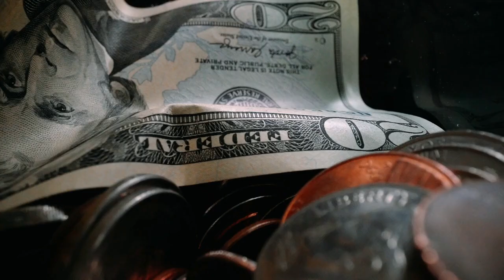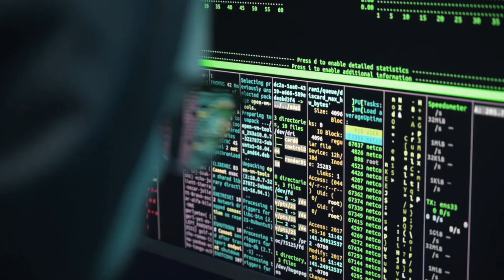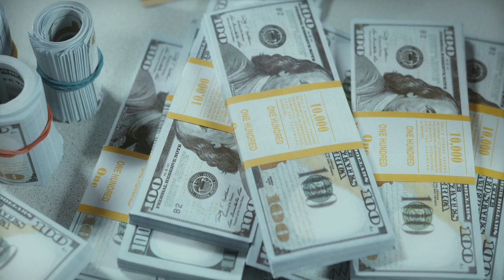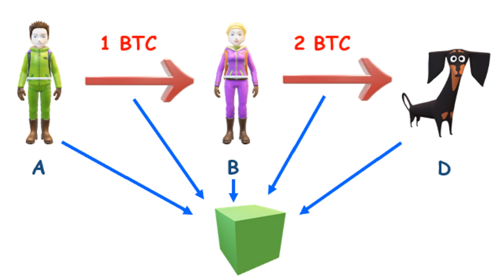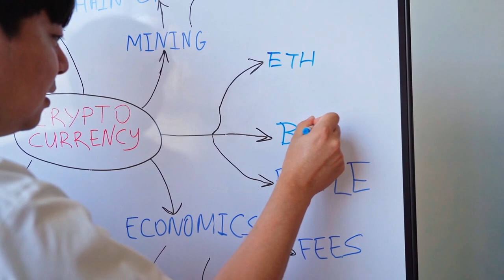Cryptocurrency Basic explained in Hindi | क्रिप्टोकरेंसी बेसिक जानें | Cryptocurrency Trading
In this video we have discussed regarding Cryptocurrency Basic concepts in Hindi | Learn What is Cryptocurrency and How Does it Work | Cryptocurrency for Beginners | Cryptocurrency Basic | Cryptocurrency Investment | cryptocurrency meh invest kaise kare | cryptocurrency

                                                (Use VPN if the link is not working)